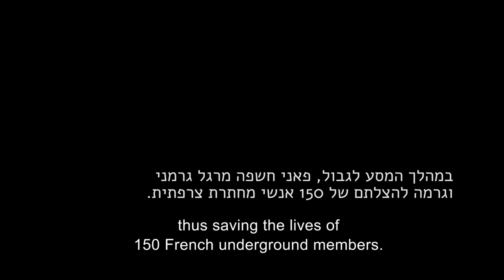Holocaust Survivor Testimony: Fanny Ben-Ami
Fanny Ben-Ami was born in 1930 in Baden-Baden, Germany. When Hitler rose to power, her family fled to Paris. When WWII broke out Fanny‘s father Hirsch was imprisoned. Following the German occupation in May 1940, Fanny and her little sisters Erica and Georgette were sent to the Château de Chaumont with the help of the OSE, an organization that rendered aid to Jewish children. After the war, Fanny found out that her parents had been murdered, and returned to France with her sisters. Fanny was awarded the French Legion of Honor for her work in the resistance, but she declined to accept it. Fanny immigrated to Israel in 1956. She and her husband Benyamin z"l have 2 children and 6 grandchildren.